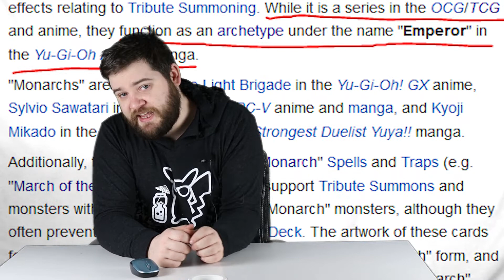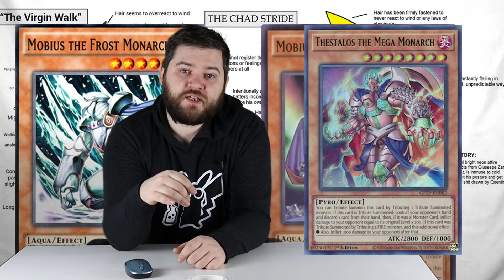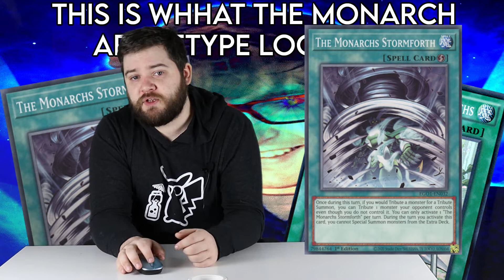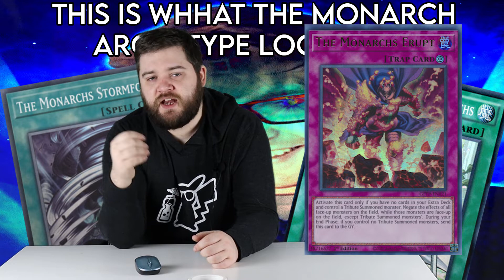You Should Play: Monarch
Remember kids little Caius is a mandatory effect and also the first ever cowboy for game by banishing itself to burn for the last 1000